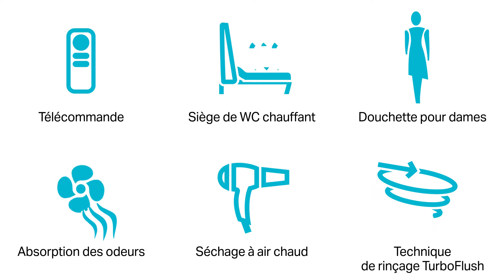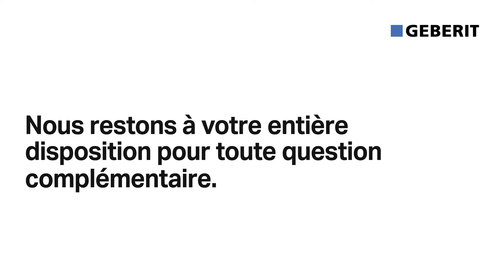WCdouches Geberit AquaClean – Aperçu des produits 2017 (CH-FR)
Un WCdouche Geberit AquaClean vous nettoie avec un jet d'eau chaud et agréable. La ligne de produits offre le modèle parfait pour toute les exigences et tous les types d'habitat, de l'installation complète au design de grand standing jusqu'au siège adaptable facile à monter sur un WC déjà en place. Découvrez votre modèle préféré!